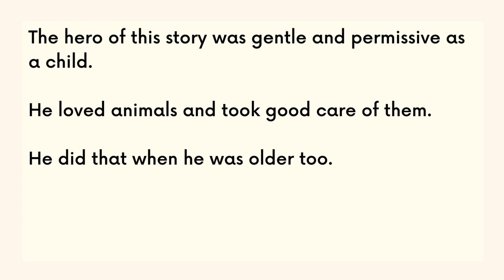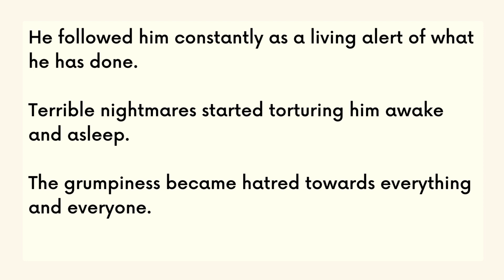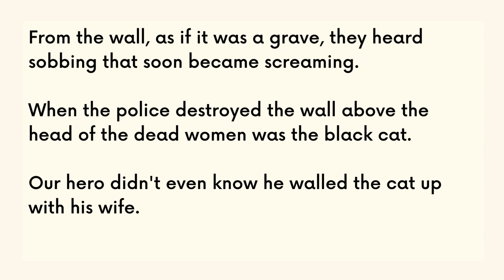Learning English with story of The Black Cat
The Black Cat,  by Edgar Allan Poe. In this story the author convincingly and precisely describes the human tendency to do harm with no real motive. Poe stated just the facts and does not question them in a moral sense. The story is written as a inner monologue of the storyteller.